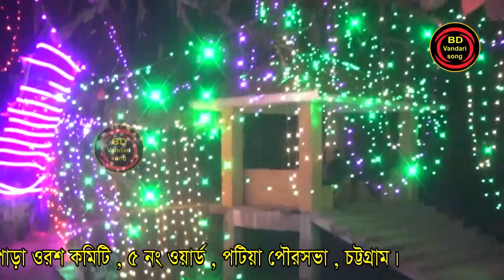কি মায়া লাগাইলা | maya lagai choila gala | Ahamad Nur amire | আহমদ নুর আমিরী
Editor :  Ashish
Label :  BD Vandari song
যে কোন অনুষ্ঠানে ভান্ডারী গানের অর্ডার নেওয়া হয়।
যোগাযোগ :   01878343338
 BD Vandari Song , চট্টগ্রাম।
তথ মধ্যে :
* মাইজভাণ্ডারী সেমা
* উর্দু কাওয়ালী
* ফারসি কাওয়ালী
* নাত
* মুর্শিদি গান
* ঝিকির মাহফিল
 আমাদের চ্যানেলের সাথে থাকা শিল্পীদের নাম  :

প্রিয়া মনি
নয়ন মনি
টুম্পা আক্তার
রুনা
 etc.